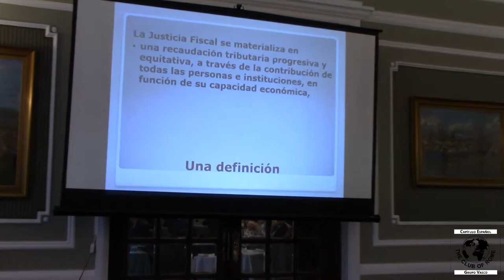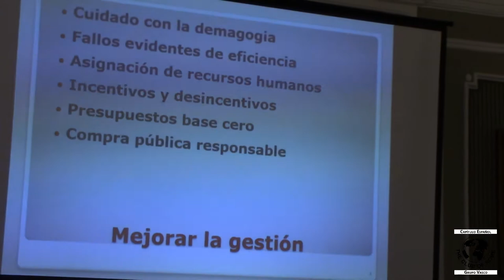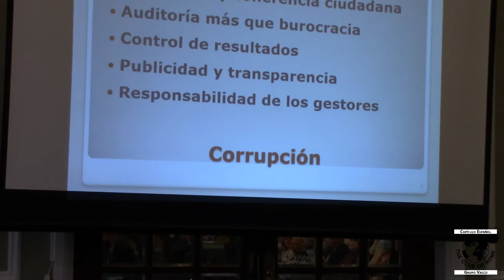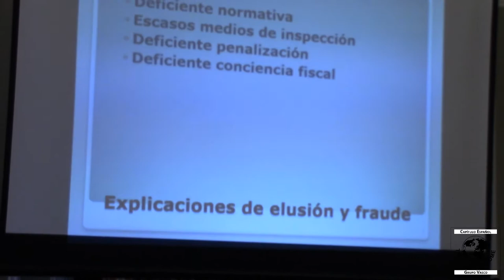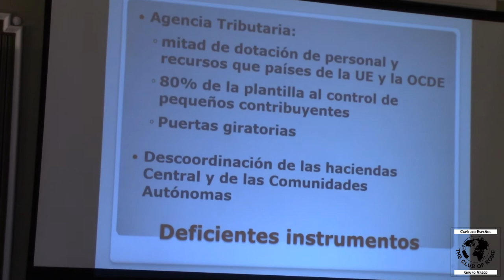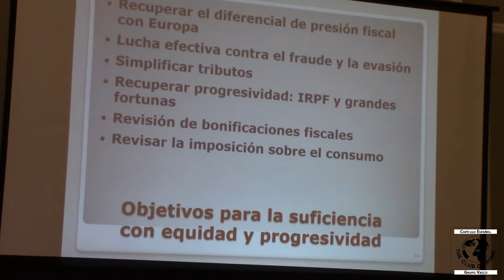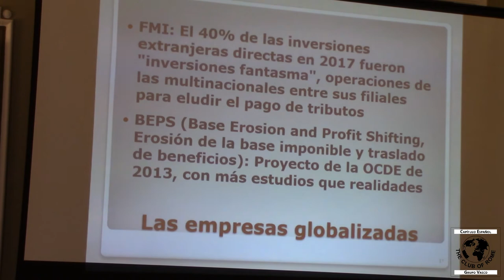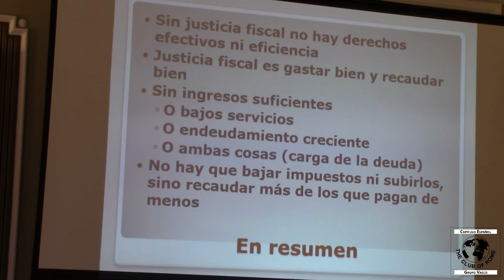Justicia Fiscal. ¿Son justos y equitativos los impuestos que pagamos? - D. Juan Antonio Gimeno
Charla "Justicia Fiscal. ¿Son justos y equitativos los impuestos que pagamos?" con el Ponente D. Juan Antonio Gimeno Ullastres. Moderador: D. Mikel Etxebarria Dobaran.

Realizada en la Sociedad Bilbaina el 12 de Noviembre de 2021.